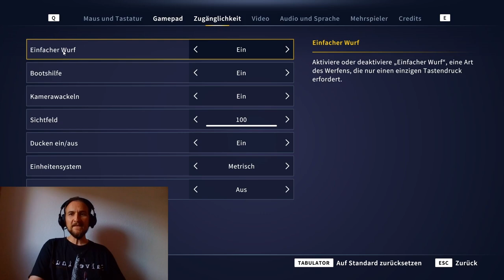the Angler - Erstes Set - Beste Rute und Rolle: Am Anfang